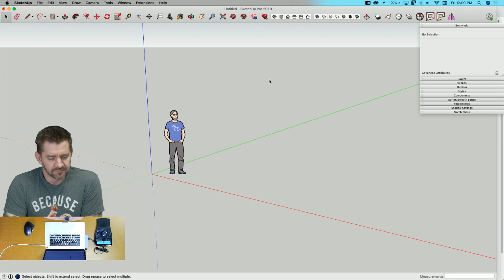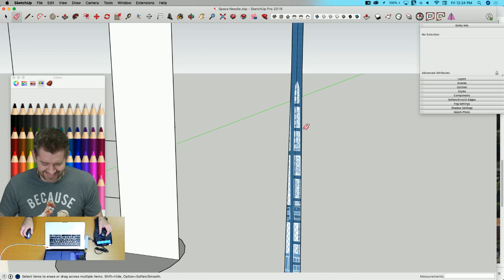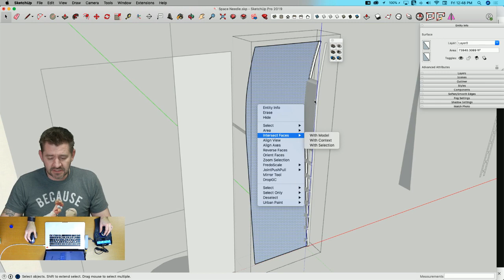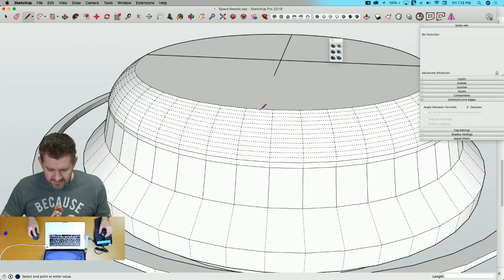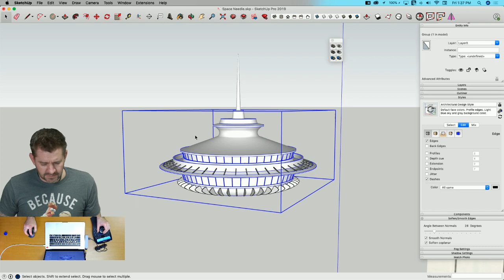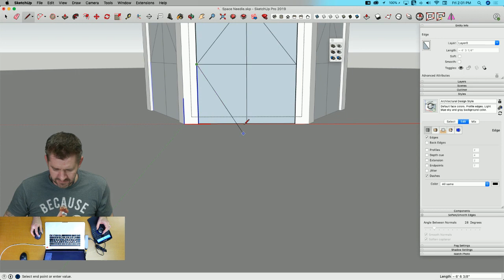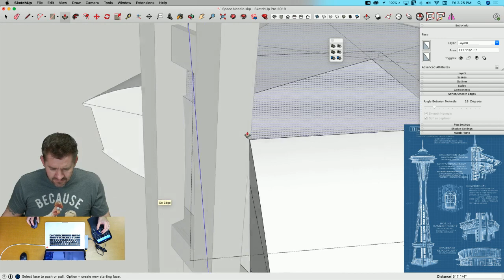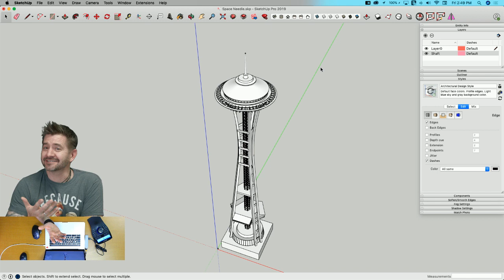Live Modeling the Space Needle in SketchUp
We are live modeling the Space Needle in SketchUp! Follow along as we show you how to 3D model this iconic observation tower in Seattle.